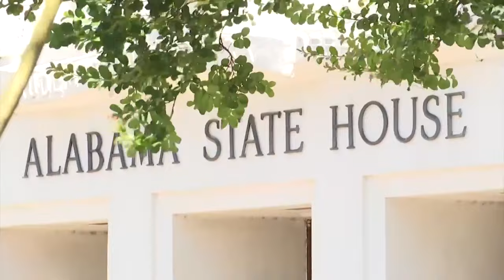Questions raised over Alabama's new body camera law after fatal Decatur shooting